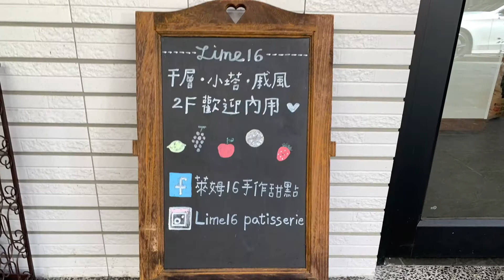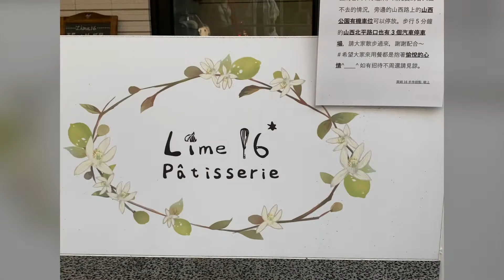［台中美食新發現］萊姆16手作甜點/ Lime 16 Pâtisserie，在台中市北區天津一街的住宅區中，Taichung Taiwan 。大蔚阿昌（David Liao)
由於多年到巴黎工作出差，養成了飯後來一份甜點的習慣。在巴黎好的餐廳最後一道甜點，常常是他們的一個決勝關鍵。
萊姆16的手作甜點也讓我有點刮目相看，不過跟我在巴黎所吃到許多，不太一樣。或許有點是比較偏日式的法式甜點吧。甜點整個視覺、味覺、嗅覺，覺得都很好。但如果他們的服務能夠再親切一點，相信這個甜點會更加的美味。
那天因約人在曉明女中附近，意外在Google Map上發現這店。品嚐甜點的現場，只有我是阿伯，旁邊的年輕小朋友，可能都覺得奇怪，哈哈！

地址: 台中市北區天津一街42號